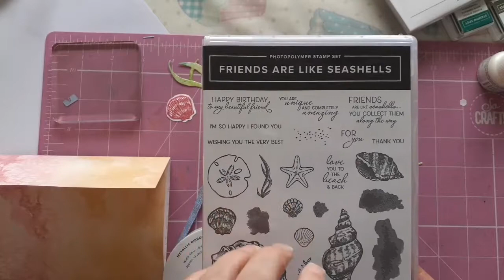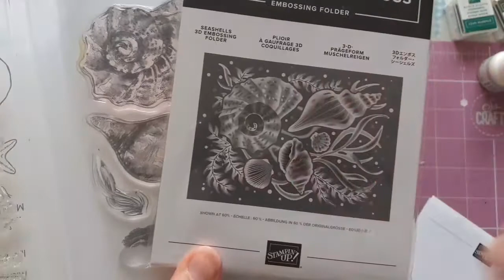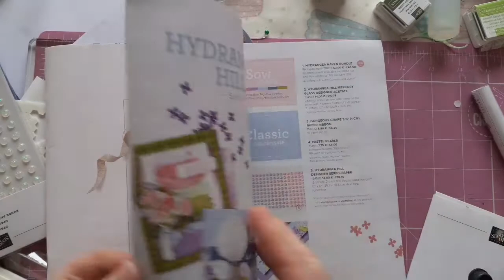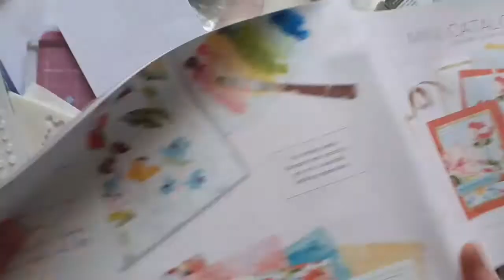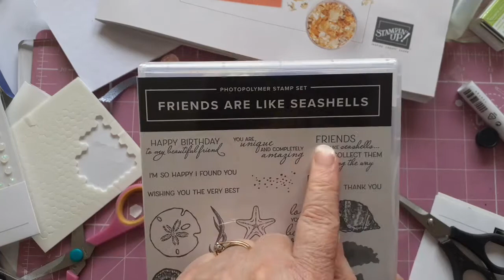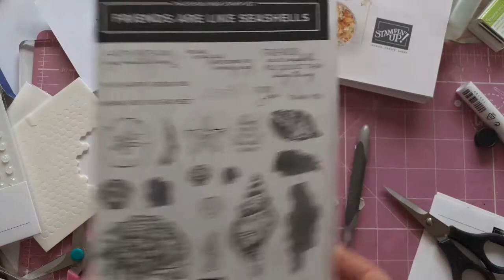Friends like seashells note card